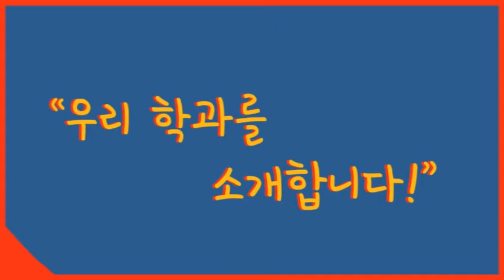[K_University]Hallym University, Video Drone Content Department